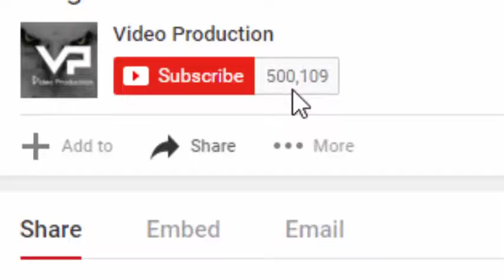Most Amazing Wild Animal Attacks #9 ✔ lion tiger deer Crocodile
Watch video of wild animal footage on an encyclopedic level, from the plight of endangered species to the hope of adorable baby animals.